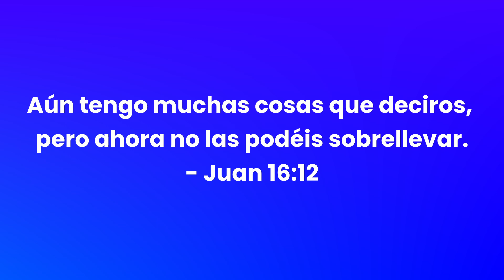Hombres en Manos del Alfarero (Pastor Marcos Rodriguez)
Servicio del Viernes, Septiembre 2, 2022

Sermon from Friday, September 2, 2021

If you would like to make a donation to the church, you may do so through Zelle Quickpay using this email